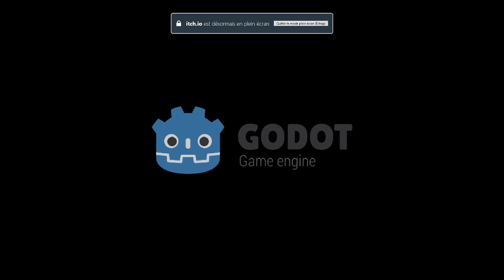BBB: Boost Boom Boots - Devrun highscore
BBB: Boost Boom Boots
A fast-paced Cyber Retro Climber Runner for casuals and hardcore gamers.